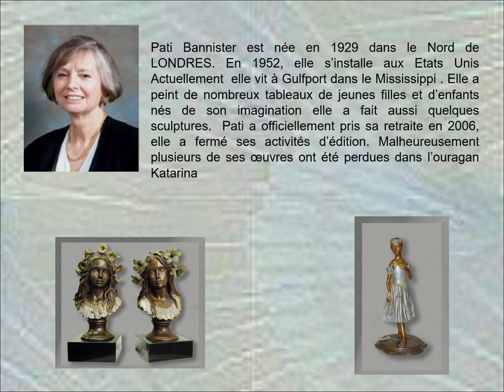Les tableaux de Pati Bannister